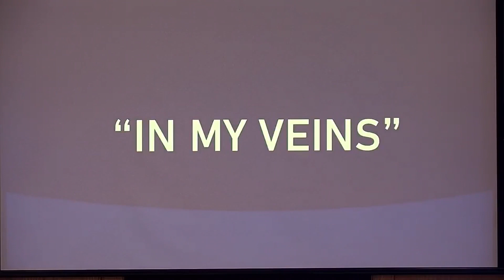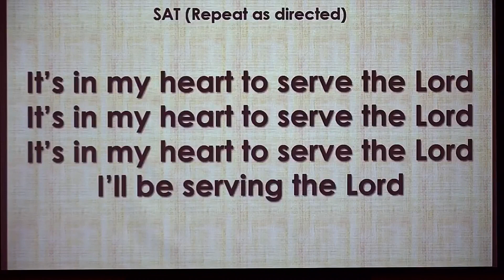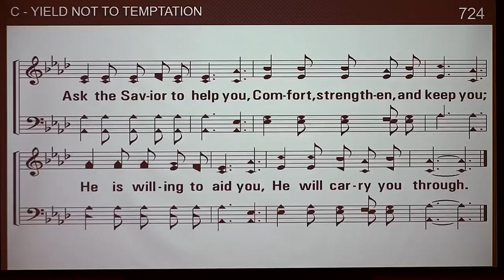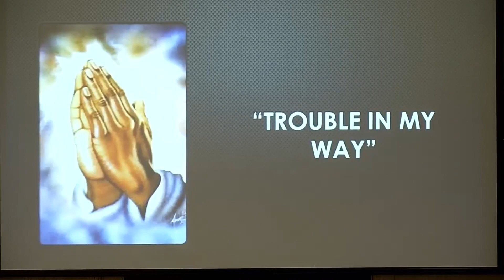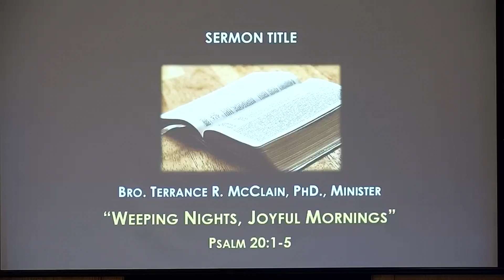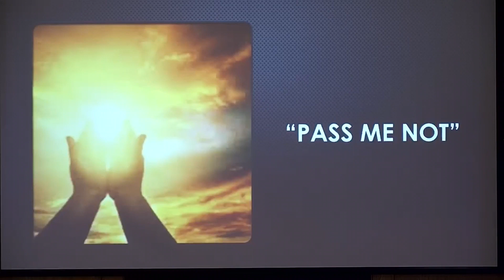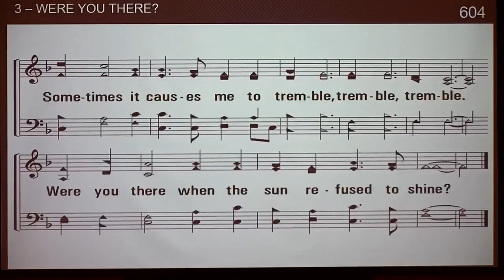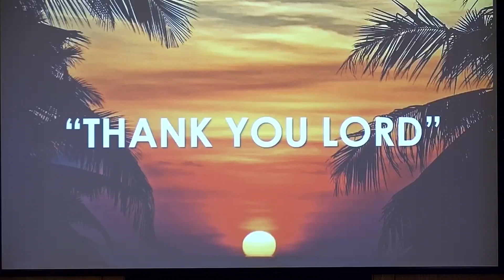"Weeping Night & Joyful Morning" | Psalm 30:1-5 | Sunday Morning Worship, November 5, 2023